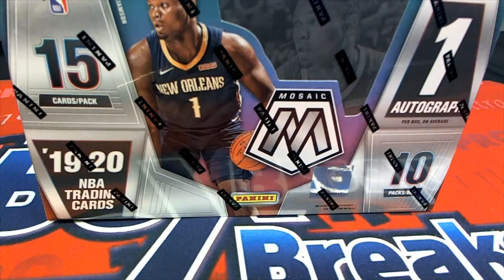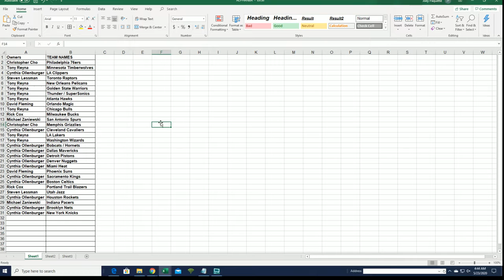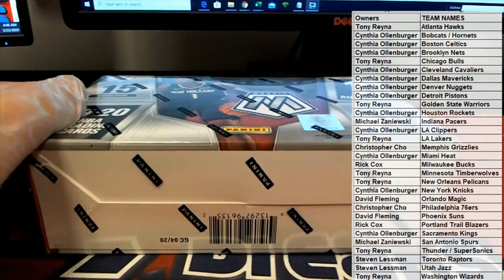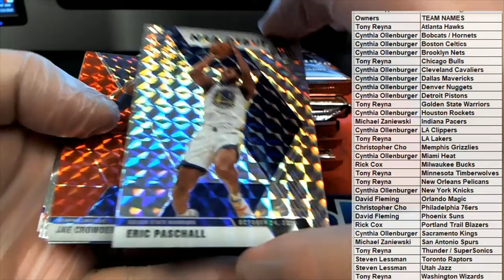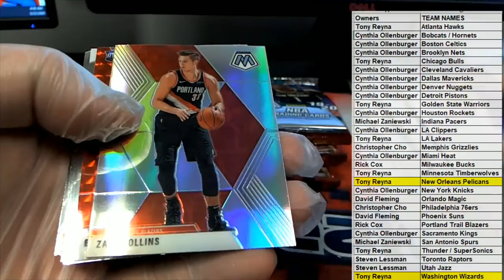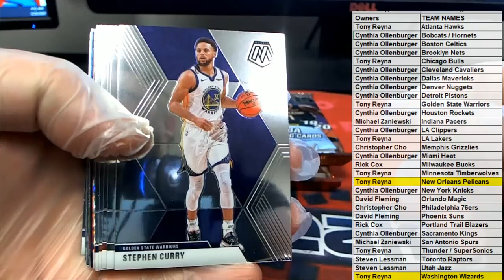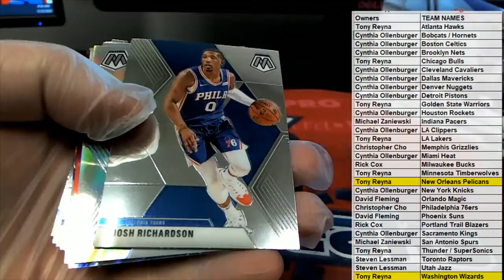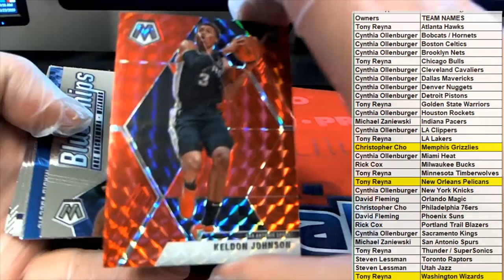201920 Panini Mosaic Basketball Hobby Box ID 1920MOSHOB120